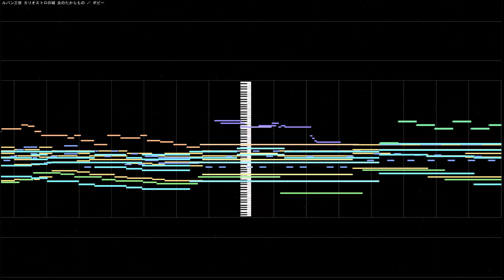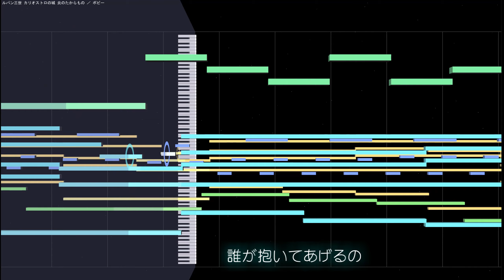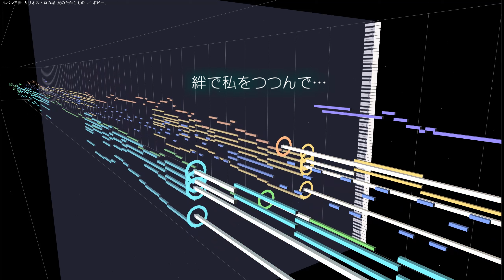(cover)炎のたからもの BGM版 ／ ボビー ルパン三世 カリオストロの城 主題歌 1979 Lupin the Third(DTM Instrumental)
しっとりとした大人のルパンが格好いい映画、カリオストロの城。
主題歌「炎のたからもの」を、静かにMIDITrailが奏でます。

原曲：ボビー ／ 炎のたからもの(BGM版) ルパン三世 カリオストロの城 主題歌
作詞：橋本淳
作曲：大野雄二
編曲：大野雄二
 歌 ：ボビー
使用ソフト：ABILITY 3.0＋MIDITrail Ver.1.3.0
使用音源：CM-64 + SC-55